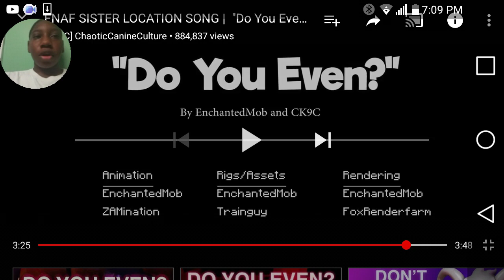Do you even fnaf song by CK9C reaction